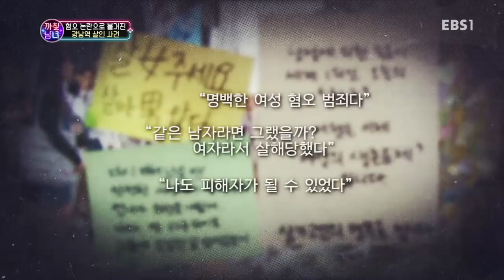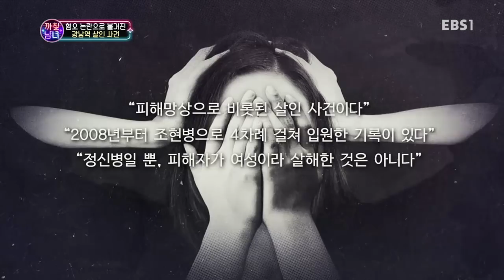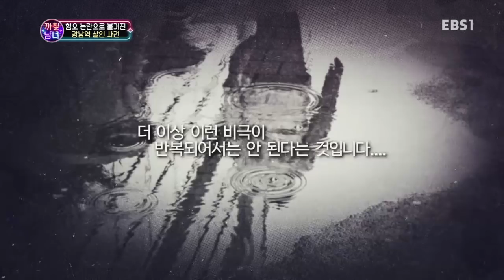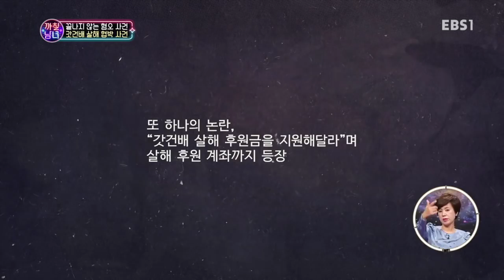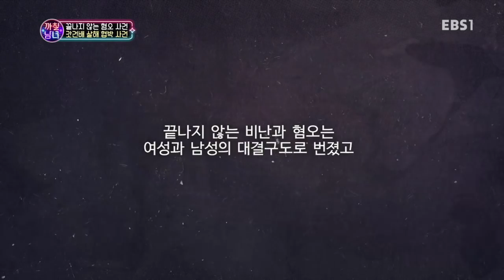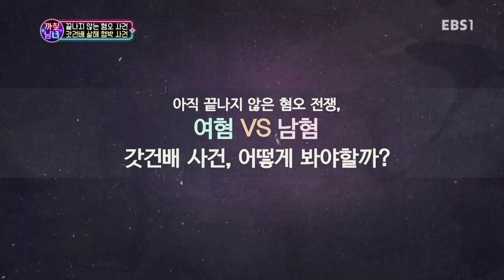까칠 남녀 - 혐오전쟁: 반격의 서막_#003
혐오전쟁: 반격의 서막,

최근 여성과 남성을 향한 혐오가 급증하고 있으며 한남충 등 신조어 생성에 이어 인명피해를 입는 사건까지 발생하였다. 혐오가 왜 생기는건지, 올바른 혐오 표현방법에 대해 논의해본다,

사회적 문제로 대두되고 있는 성차별 이슈!

유쾌하고 솔직한 목소리로 이야기하는 국내 최초의 젠더 토크쇼,